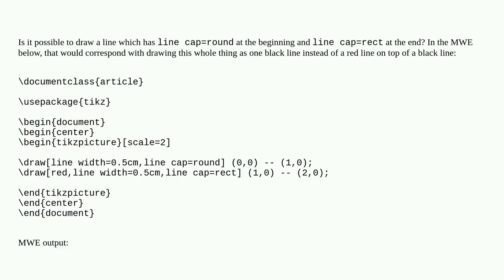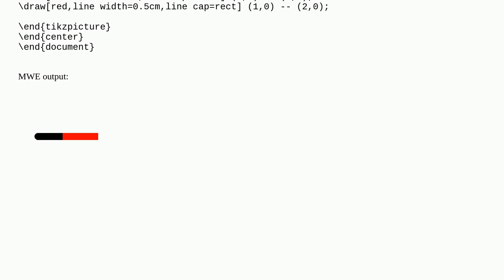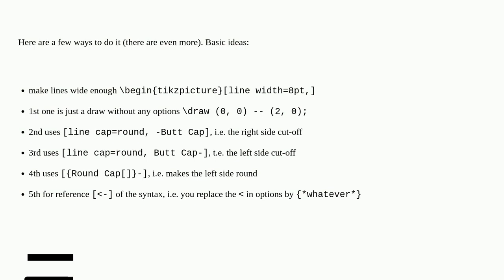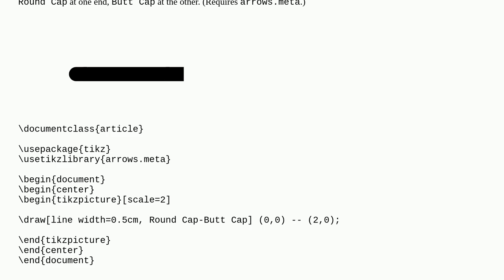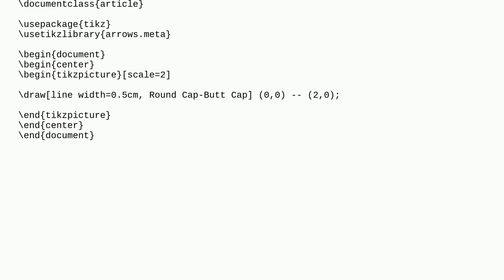Tex: Tikz: Different line cap at beginning and end of line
Tikz: Different line cap at beginning and end of line

A special thanks goes out to the community

  tikz-pgf